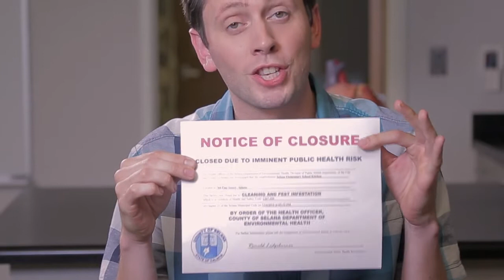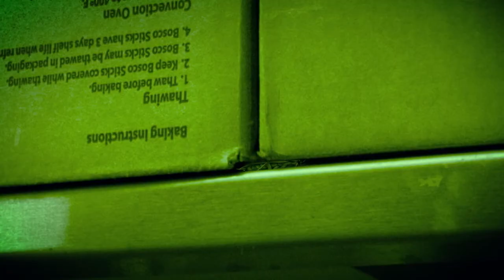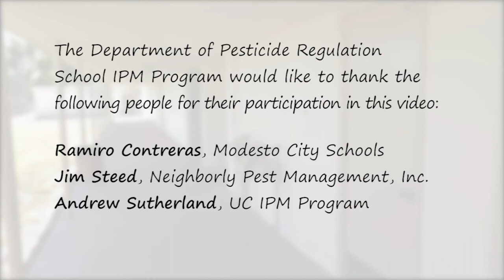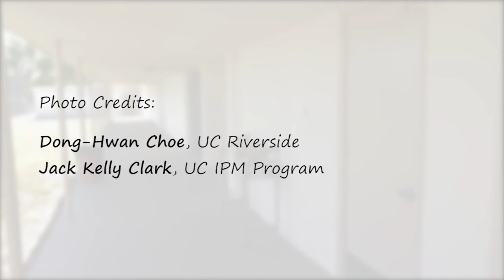IPM para Cucarachas en Escuelas (6)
IPM para Cucarachas en Escuelas (6) Entérese de cómo puede manejar problemas de cucarachas y al mismo tiempo minimizar el uso de pesticidas.